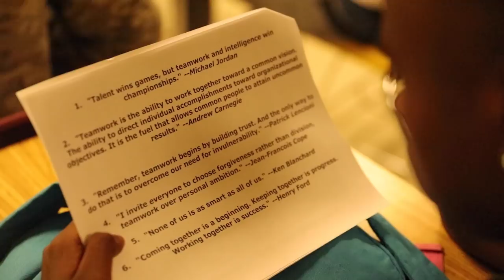HSHS Episode 3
Episode 3 "The Showdown" This episode focuses on Highland Springs during the week of the scheduled showdown with Henrico. Coach Devo explains to the players exactly what "DARKSIDE" is and what he expects of the defense. You also catch a recap of the 40-6 HSHS win over Henrico.

This is a 10 series documentary on the Highland Springs Springers out of Richmond, Va. They currently are on their quest to their 4th State Championship in 4 consecutive years.